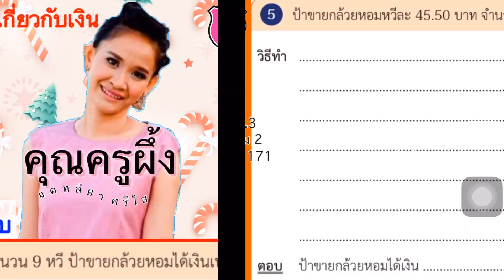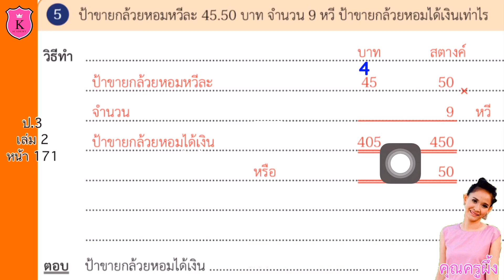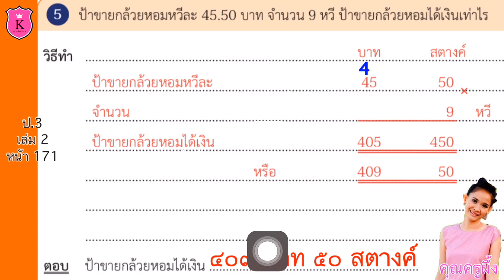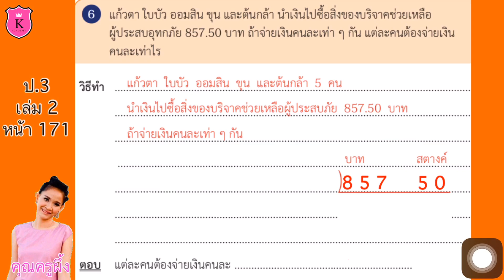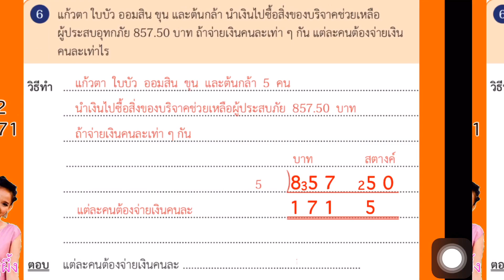คณิตศาสตร์ ป.3 เล่ม 2 หน้า 171 โจทย์ปัญหาเกี่ยวกับเงิน สอนคณิตศาสตร์ ป.3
เงินและบันทึกรายรับรายจ่าย
ธนบัตรและเงินเหรียญ
โจทย์ปัญหาเกี่ยวกับเงิน